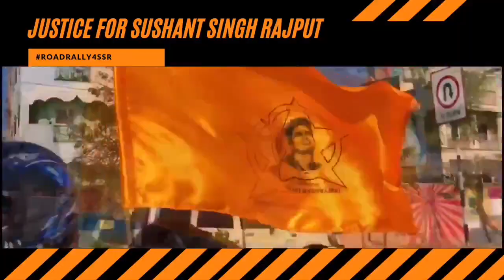JusticeForSushantSinghRajput 🚩RoadRally4SSR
No Caption Needed✊
The Roars are Loud Enough 🔥